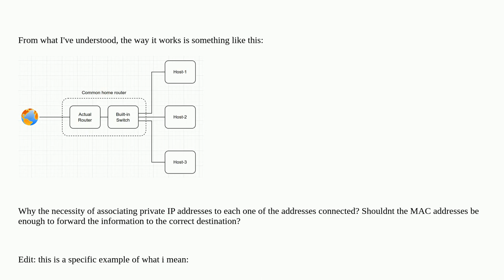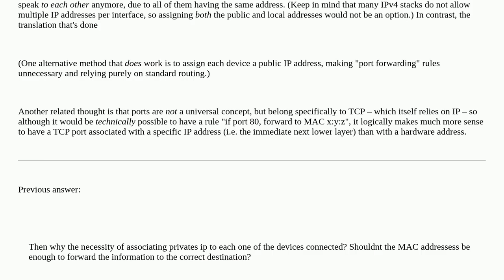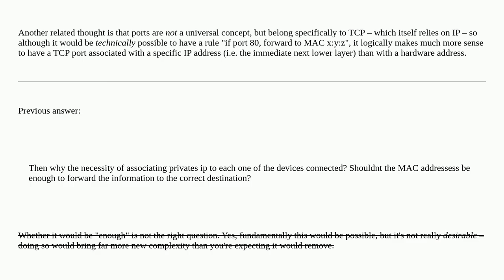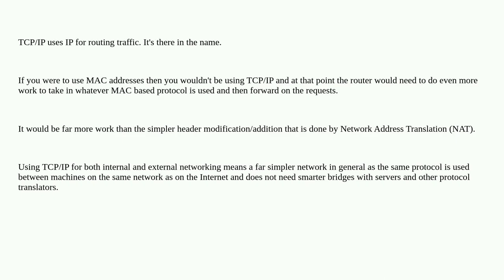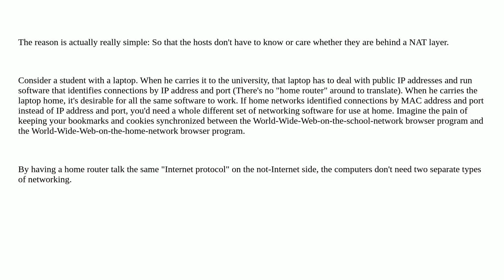I am confused about the way a common home router works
A special thanks goes out to the community

  networking switch ip mac-address router